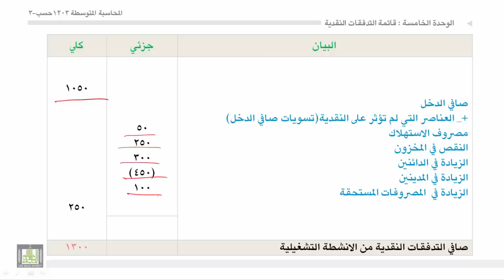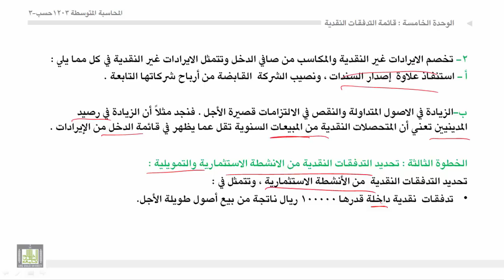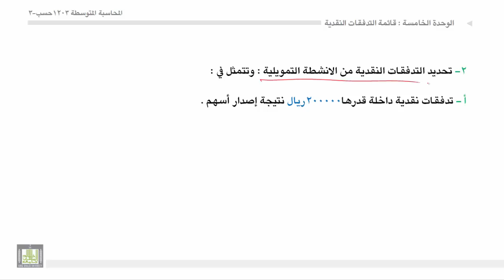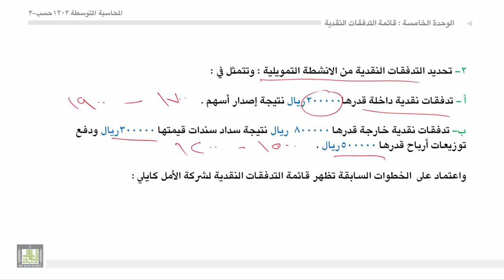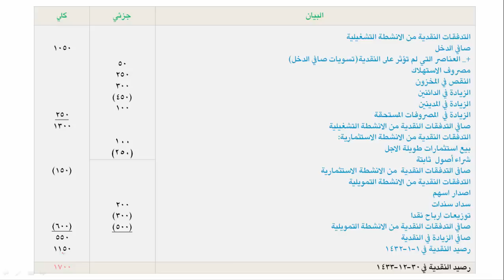محاسبة المتوسطة 1 - الوحدة 5 : إعداد قائمة التدفقات النقدية -3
- استكمال حل التمرين على كيفية إعداد قائمة التدفقات النقدية